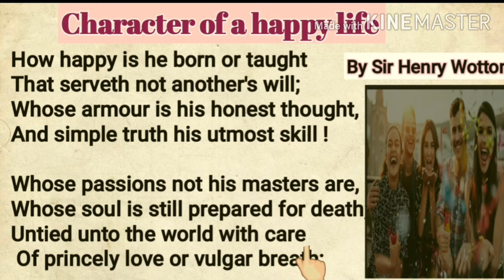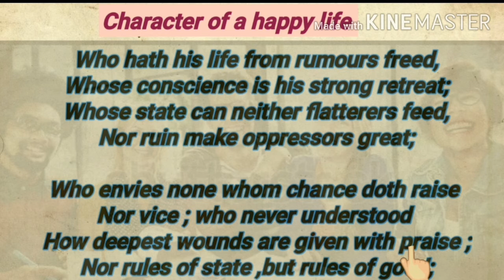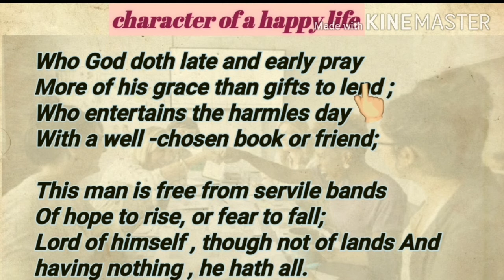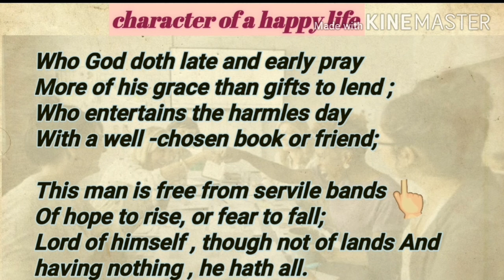character of a happy life / character of a happy life class 12 explanation/Character of a happy life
In this video U.P.board class 12 poem Character of a happy life poem is explained in a very easy method .Each & every word is translated in to hindi and explained in a very easy to understand language.

character of a happy life explained by scholar's point